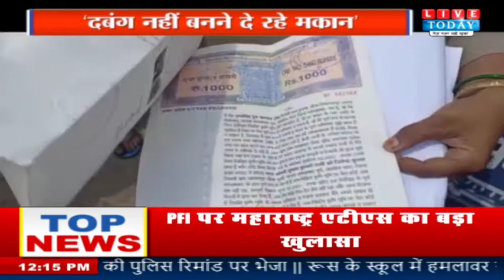Farrukhabad: खाकी से पीड़ित खाकी ने सुनाई दास्तां, ‘दबंग नहीं बनने दे रहे मकान’